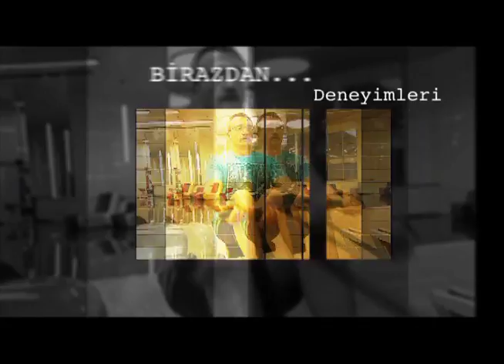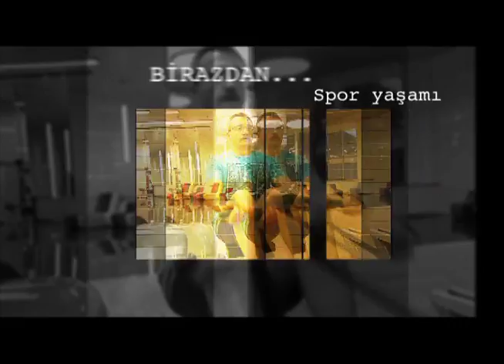Kürşat Tüzmen - Siyasetin Arka Yüzü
Sadece siyasetçilerin konuk olduğu bir program.
Siyasilerin iş dışındaki yaşantıları... Asla geçmiş yaşantıları değil, bugünü...
Ve eğlenceli yanları... Kimi bahçe işlerinden hoşlanır, kimi yemek yapmayı sever...

Kısacası ekrana yansımayan görüntüleri ile siyasetçilerin az bilinen, ilgi çekecek, insani yönleri bu programda yer alıyor.

Bu programdaki konuğumuz AK Parti Mersin milletvekili Kürşat Tüzmen